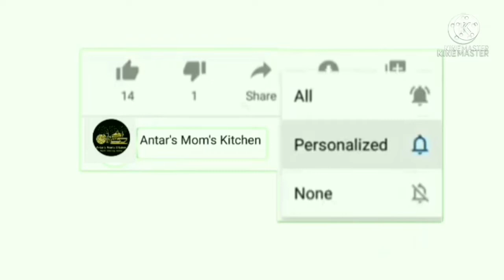Do Your Children Don't Like To Eat Healthy Food ? The Best And Delicious Recipe For Your Children ❤😋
This is totally a healthy dish.
YOU CAN ALSO SUGGEST US WITH YOUR FAVORITE DISHES & RECIPIES.

                                           l
                                           l
                                           l
                                           l
                                          \l/